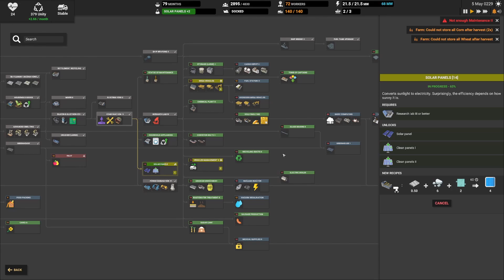A CLEAN AIR POLICY (PART 1) | CAPTAIN OF INDUSTRY - ARMAGEDDON | EPISODE 29